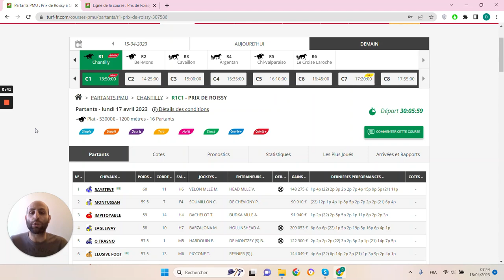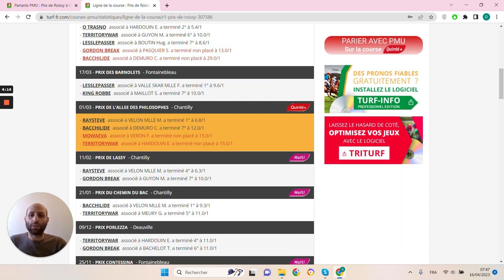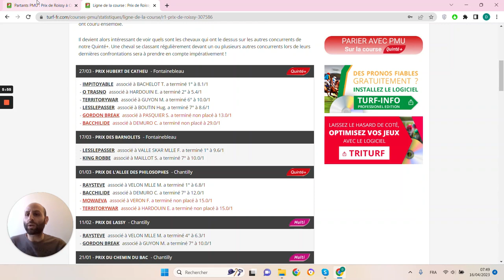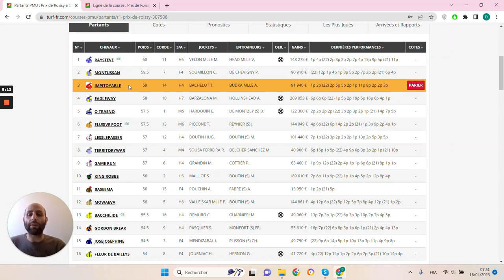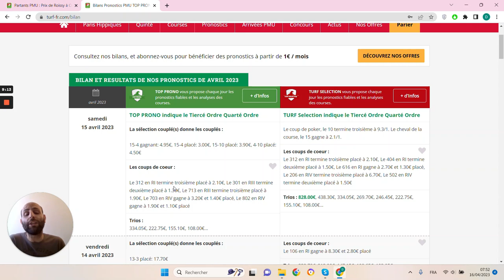PRONOSTICS PMU GRATUIT DE LA MINUTE QUINTE+ DU JOUR LUNDI 17 AVRIL 2023 #307586